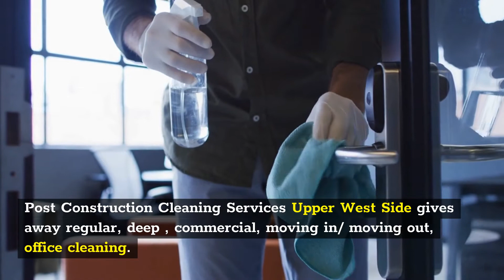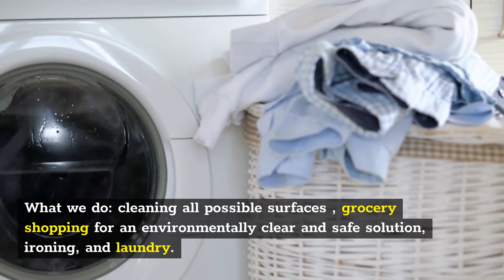Home cleaning New York | Post Construction Cleaning Services Upper West Side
Post Construction Cleaning Services Upper West Side

515 Amsterdam Ave #748, New York, NY 10024, United States

Post Construction Cleaning Services Upper West Side is a fully recognised, comprehensive janitorial service company and a family owned and operated business that has been providing professional janitorial services for all types of businesses since 2010.
Post Construction Cleaning Services Upper West Side Our expert staff provides your facility with a highly specialized service geared to meet all your needs, be it daily, nightly, weekly or monthly cleaning schedules that cover all aspects of building services. All of the services we provide are tailored. Our success is based on customer satisfaction. Our future depends on you being a satisfied customer today. Post Construction Cleaning Services Upper West Side wants to serve you as we have and continue to serve so many others.d to meet individual client’s specific needs. Post Construction Cleaning Services Upper West Side gives away regular, deep , commercial, moving in/ moving out, office cleaning. What we do: cleaning all possible surfaces , grocery shopping for an environmentally clear and safe solution, ironing, and laundry.